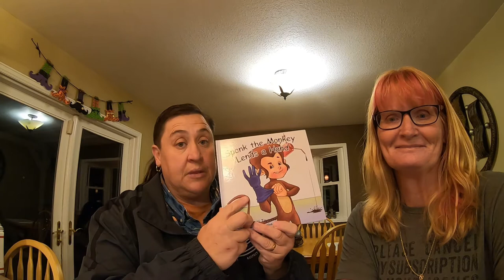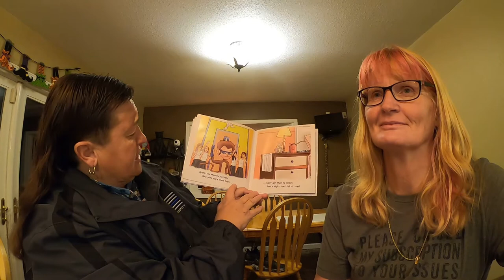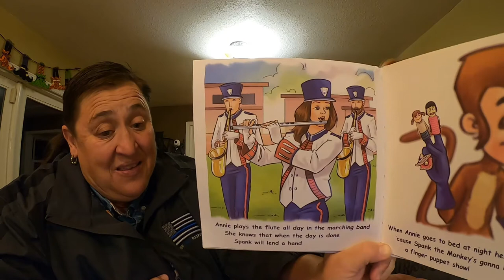Spank the Monkey lends Mr Rogers a hand!!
This is a WARNING! We are not professionals! ha ha Kate and Jen read one of the books - while trying to bring Mr. Rogers into our show, which was Jen's very favorite growing up.